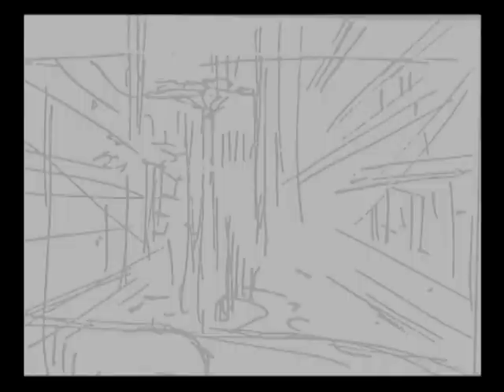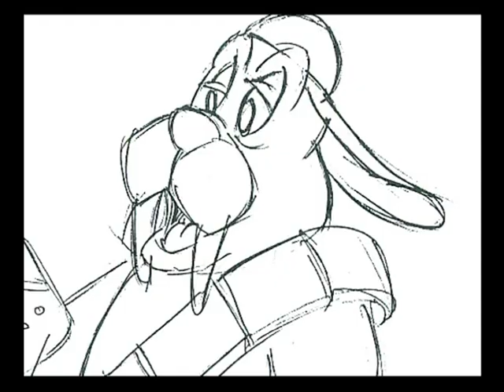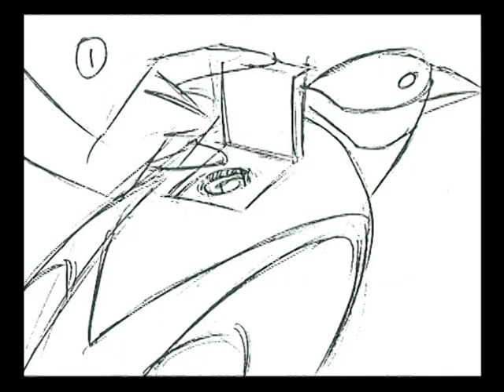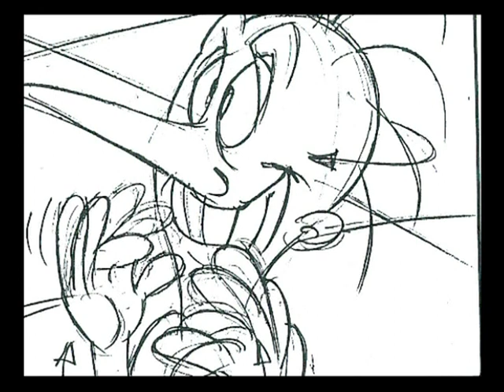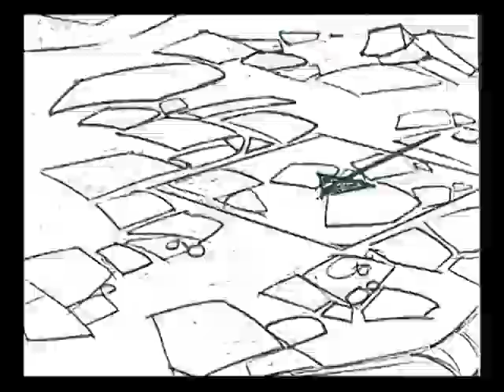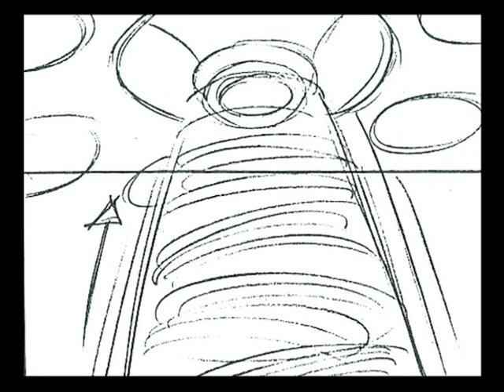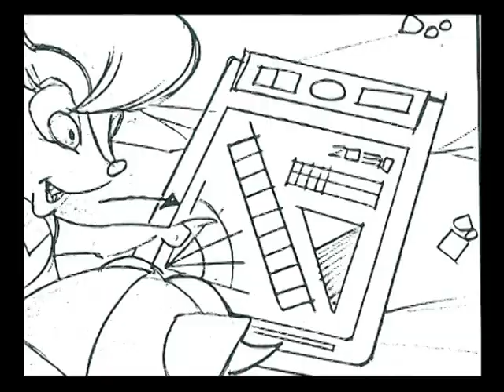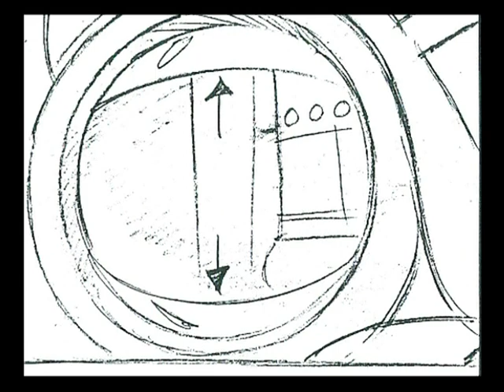Sonic the Hedgehog - SatAM Morning Cartoon Collectors Extras - The Doomsday Project Storyboard Draft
This is the 3rd extra present on the DVD collection of the Saturday Morning Cartoon of Sonic the Hedgehog. This shows the storyboard of the final episode of the series.